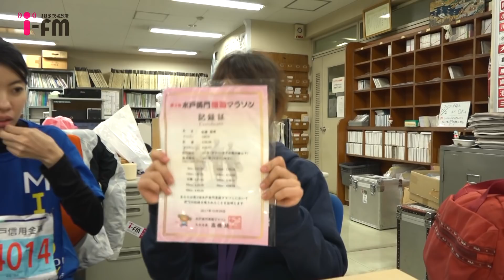茨城放送ランニング部「水戸黄門漫遊マラソンを走る！」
茨城放送アナウンサー・菊地真衣、佐藤彩希、高橋圭太の3人が
第2回水戸黄門漫遊マラソン（2017/10/29）に挑戦！

昨年も挑んだ佐藤アナは記録更新を目指し、菊地アナ・高橋アナは
フルマラソン初挑戦！
台風が接近しているなかでの挑戦…完走なるか